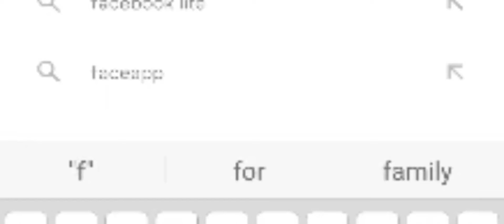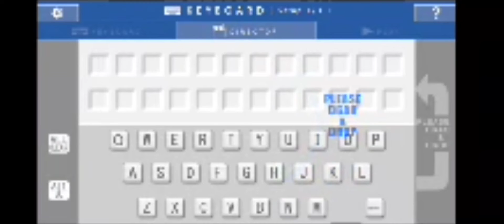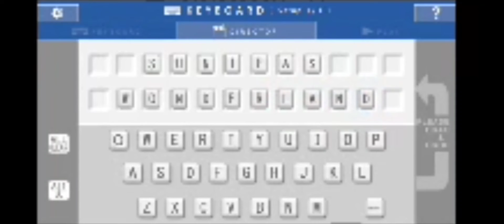How to make flying logo very easily